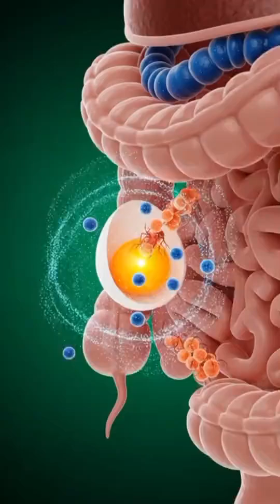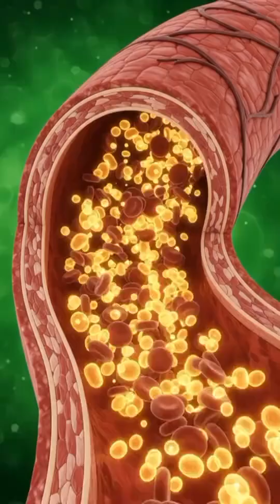Digestive Power of Eggs | Human Body 3d Animation